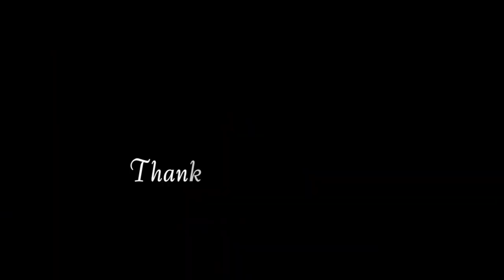2023.08.15 Wata Flow "By Your Side" by Jonas Blue ft RAYE